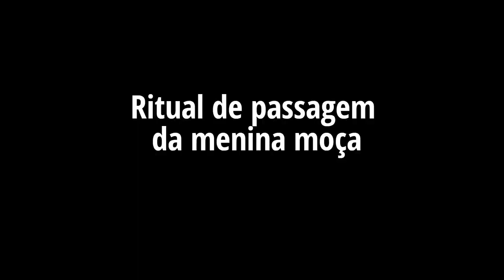O ritual da passagem da menina moça - Samily Suruí, Yoná Suruí e Mapid Suruí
O povo Paiter Suruí realizar um ritual de passagem da menina moça para a fase adulta, que é a primeira menstruação. É feito com regras para cumprir o costume do povo.